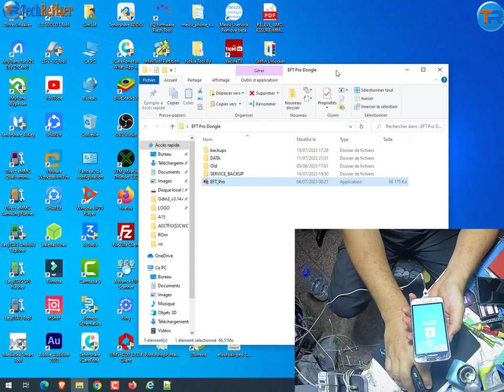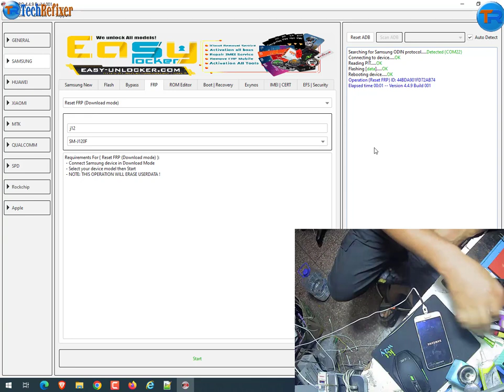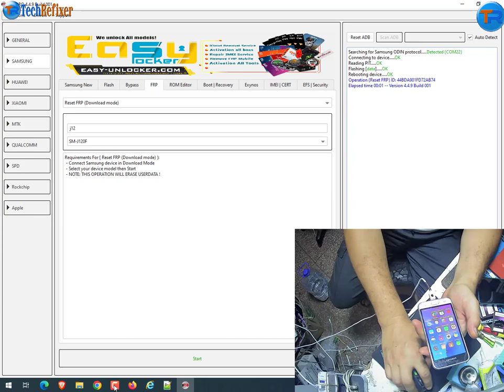How To FRP Bypass Samsung J1 2016 (J120F) By EFT Pro